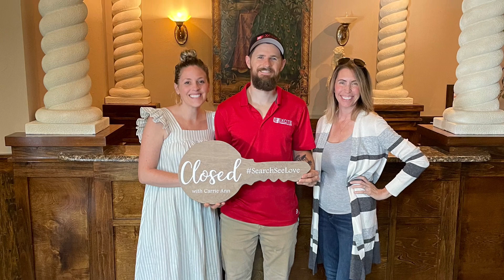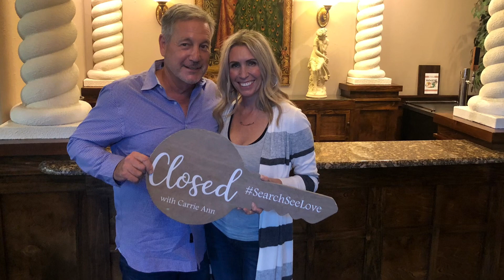Welcome to my little family!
I am so excited to share the Northeast Florida community with you.

￼ If you’re looking for lifestyle, lifestyle, lifestyle, the north east Florida is the place for you. With near perfect temps all year long your options are limitless.

Love being outdoors? We have the most beautiful beaches, great state parks, lots of walking and biking trails, and just about anything else you can dream of

If you’re ready to pack your bags and moved to Northeast Florida or maybe you just need to downsize or need something a little bit bigger I’m your local go to realtor!